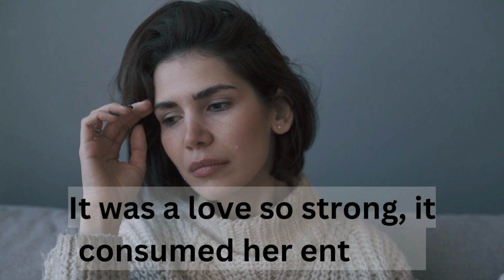Real Sad Love Story Status